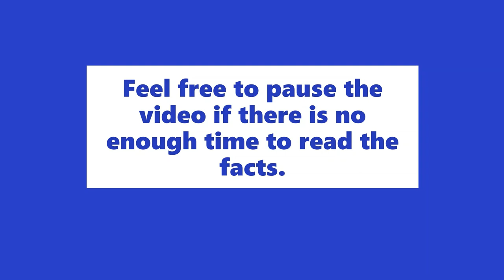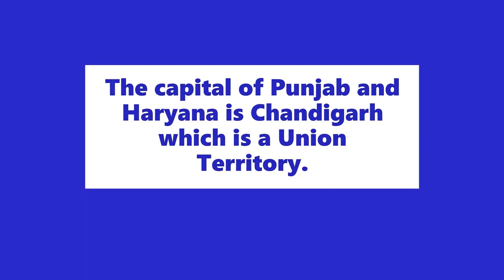Facts about Punjab | Facts on Indian States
Punjab, a state bordering Pakistan, is the heart of India’s Sikh community. The city of Amritsar, founded in the 1570s by Sikh Guru Ram Das, is the site of Harmandir Sahib, the holiest gurdwara (Sikh place of worship). Known in English as the Golden Temple, and surrounded by the Pool of Nectar, it's a major pilgrimage site. Also in Amritsar is Durgiana Temple, a Hindu shrine famed for its engraved silver doors.